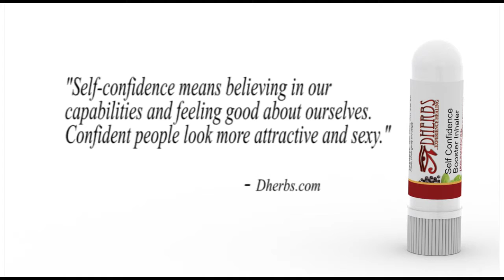DHERBS Self-Confidence Inhaler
Aromatherapy inhaler that helps to alleviate feelings of insecurity and enhance self-confidence.